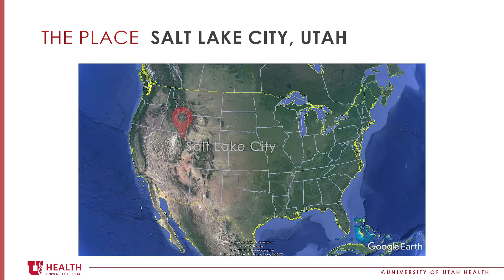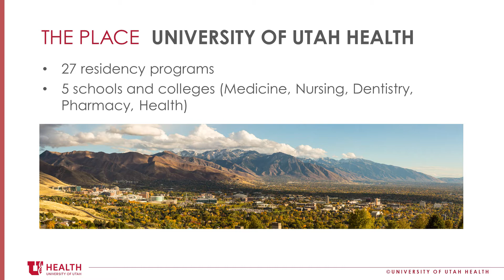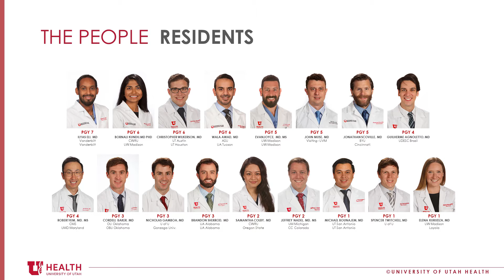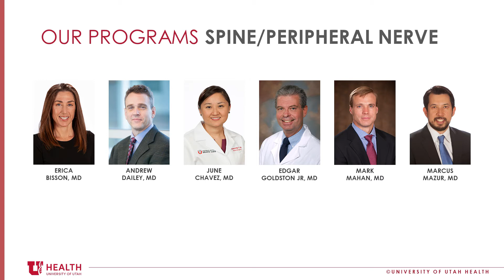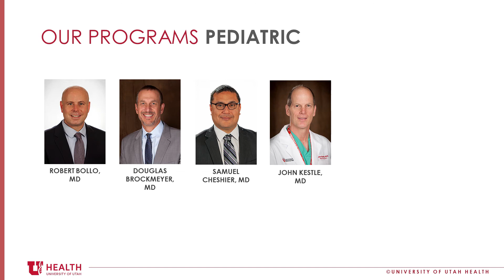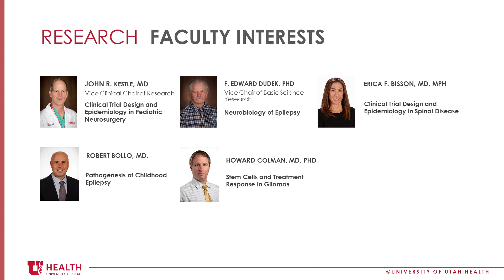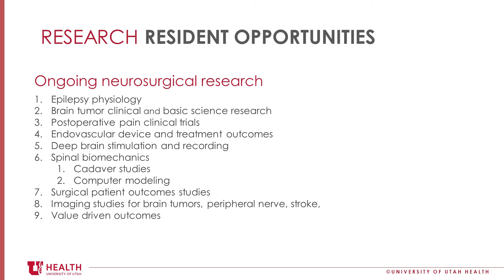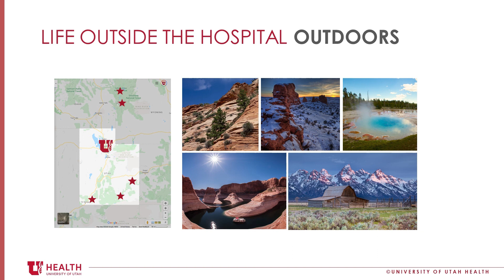University of Utah Health Department of Neurosurgery Overview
Presented by Randy L. Jensen, MD, PhD, Residency Program Director